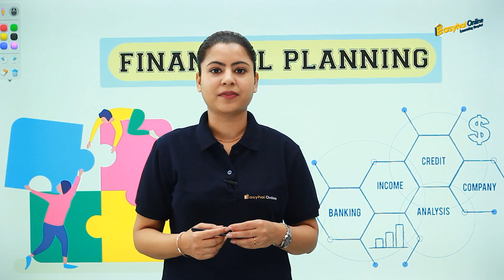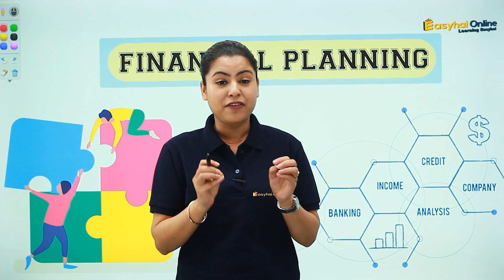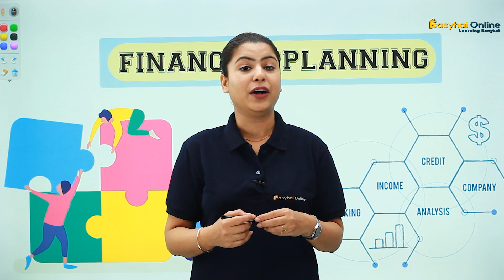FINANCIAL PLANNING | BUSINESS STUDIES